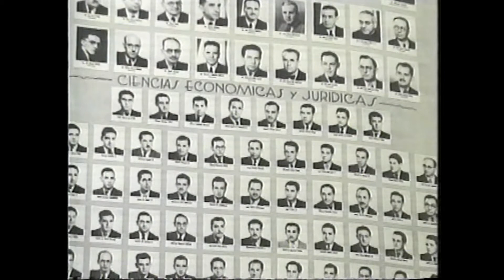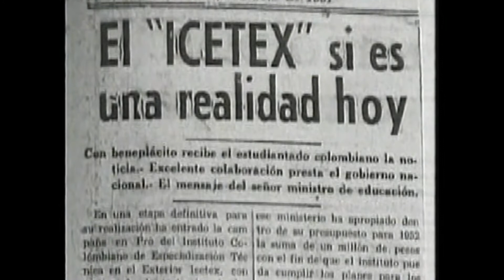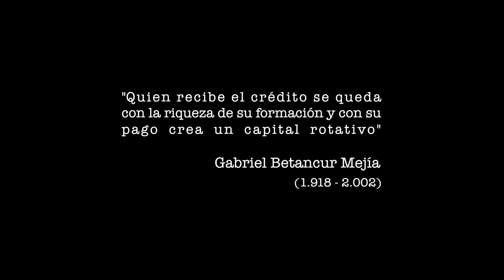Conmemoración de Gabriel Betancur Mejía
Recordamos la labor de Gabriel Betancur Mejía y su impacto en la Colombia, en el marco de los 100 años del natalicio del fundador de ICETEX.